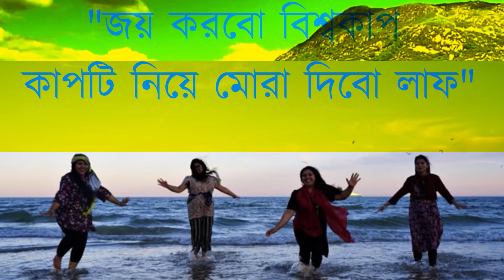জয় করবো বিশ্বকাপ, কাপটি নিয়ে মোরা দেবো লাফ | ICCWorldCup 2021 Song | Bangladesh Cricket Team | T20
জয় করবো বিশ্বকাপ, কাপটি নিয়ে মোরা দেবো লাফ | ICCWorldCup 2021 Song | Bangladesh Cricket

শুরু হচ্ছে টান টান উত্তেজনাপূর্ণ সময়, শুরু হচ্ছে টি-টোয়েন্টি বিশ্বকাপ ২০২১। একটা ম্যাচও মিস করতে না চাইলে দেখে নিন গ্রুপ স্টেজ খেলার সময়সূচি।